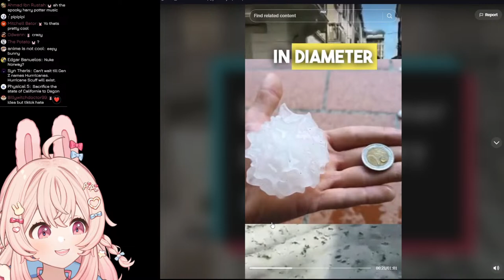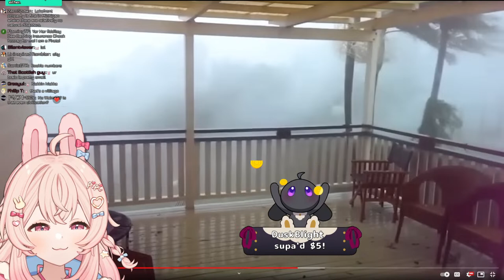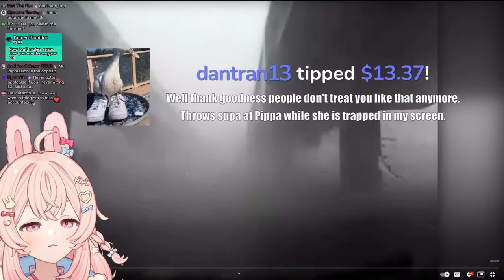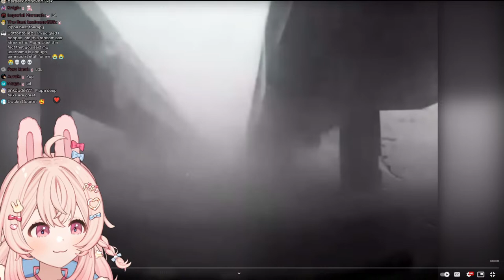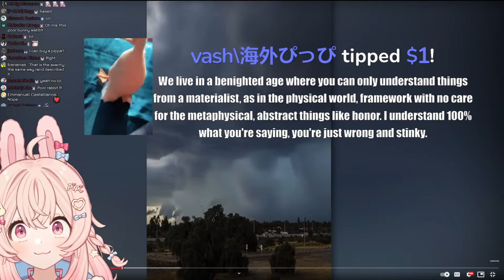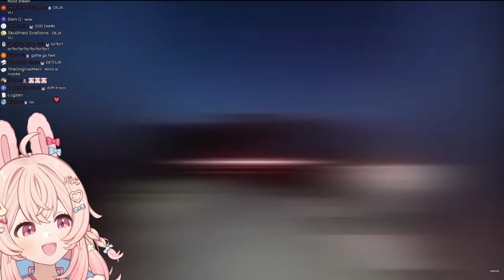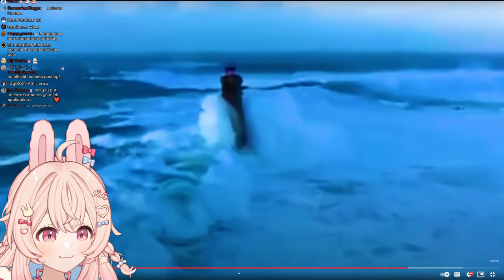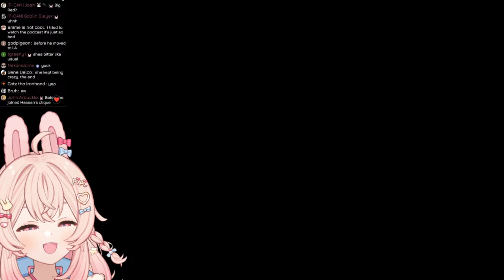Craziest Weather Fails